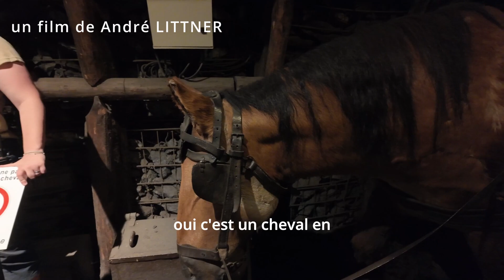Plongée dans les tréfonds de la mine - partie 3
la suite du beau reportage sur le travail au fond de la mine